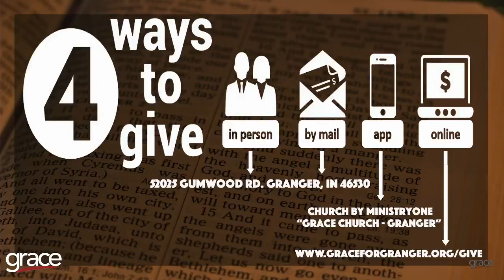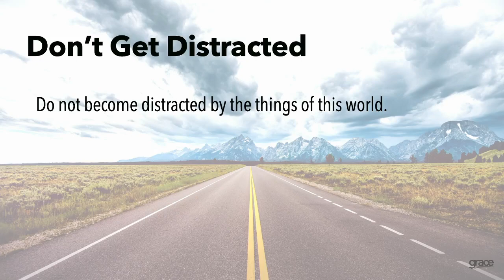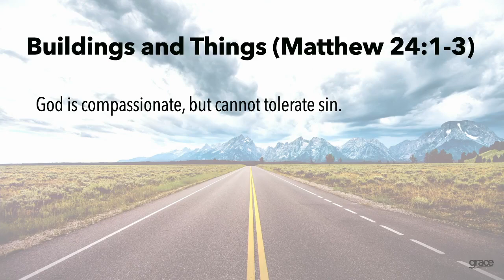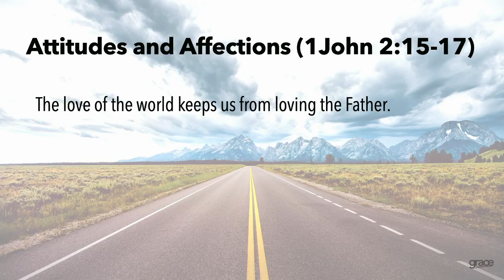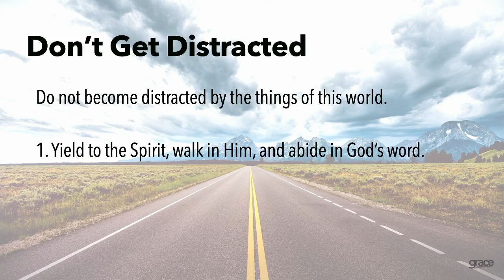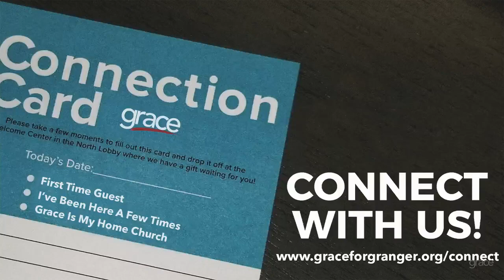Live Service 9/18/2022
Worship, announcements, and a sermon fromm Pastor Art as he starts a new series entitled "The End of the Age: